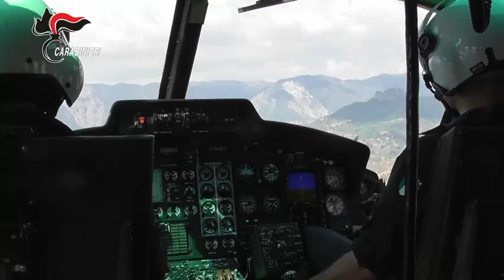Video CC: Operazione “EUREKA”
Gli interessati, sono indagati, tra gli altri, a vario titolo per associazione di tipo mafioso (imputazione a carico di 5 soggetti), concorso esterno in associazione di tipo mafioso, associazione finalizzata al traffico internazionale di stupefacenti (con l’aggravante della transnazionalità e dell’ingente quantità), produzione, traffico e detenzione illeciti di sostanze stupefacenti, detenzione/traffico di armi anche da guerra, riciclaggio, favoreggiamento, procurata inosservanza di pena, trasferimento fraudolento di valori e altri reati